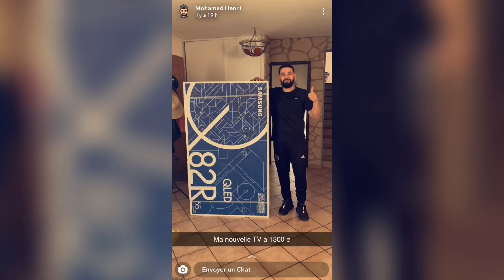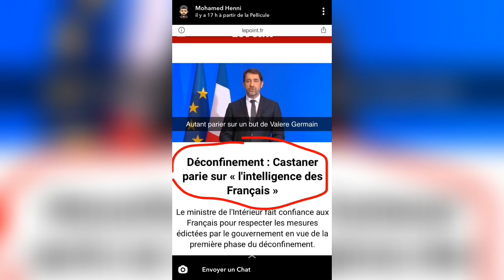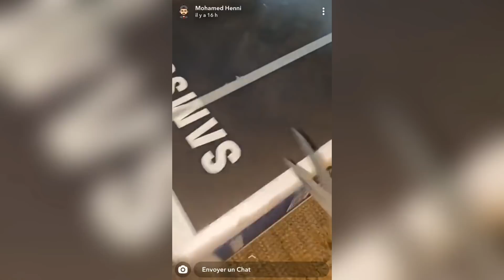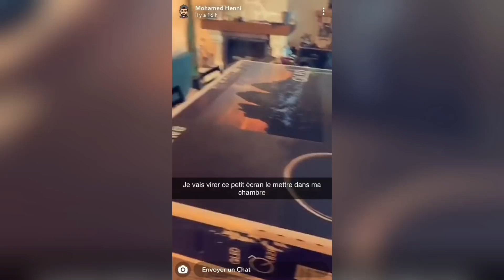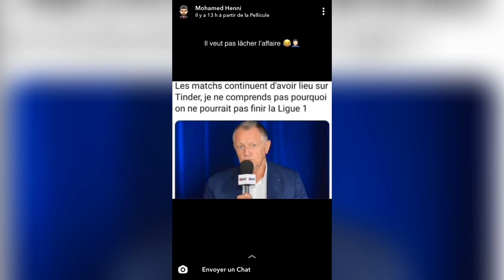Mohamed Henni ACHÈTE UNE TV À 1300€ ! PLUS GRANDE QUE CERTAINES MEUFS